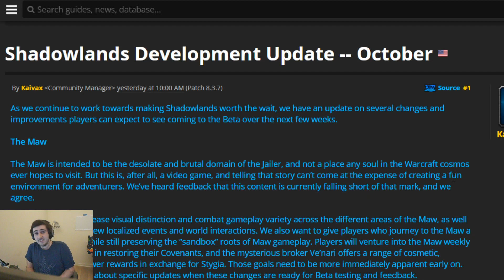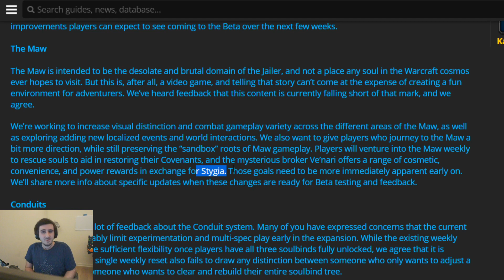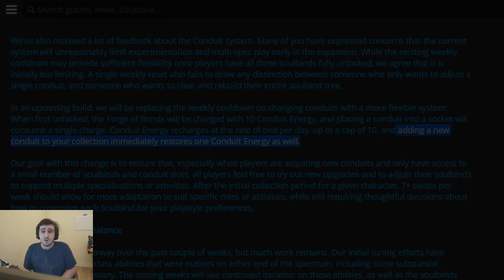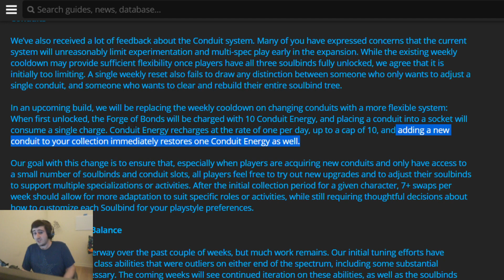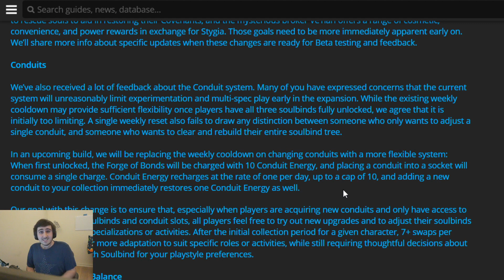Shadowlands CONDUIT UPDATE: New Swap Currency Thoughts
Here is the Blizzard post from which this video was made

And here is Wowhead's Soulbind calculator that you can use to help figure out which sacrifices you'll make

0:00 Introduction & The Maw
1:14 Conduit Update Explained
9:27 Cheat Code: Don't Learn New Conduits!
10:36 My Opinion on this System
15:32 Class & Covenant Balance